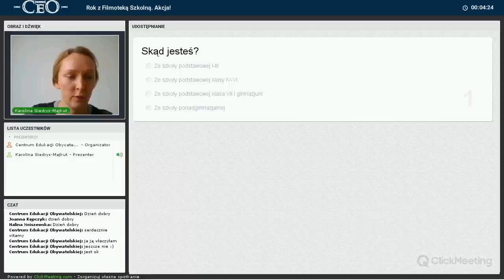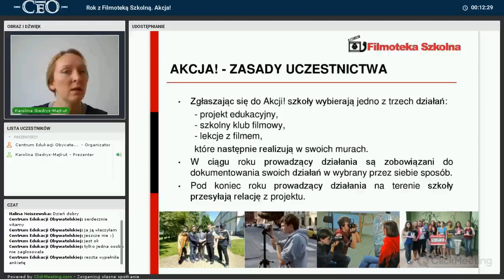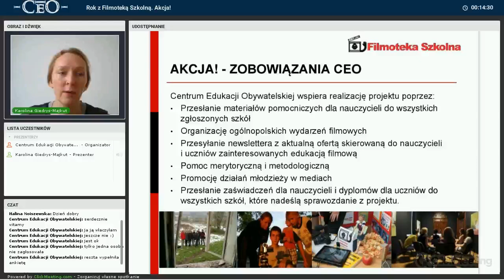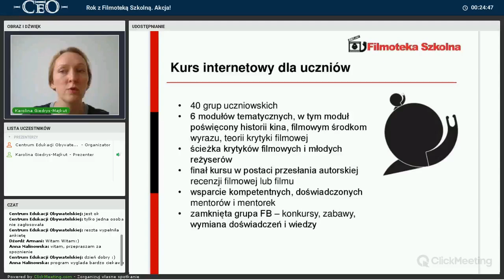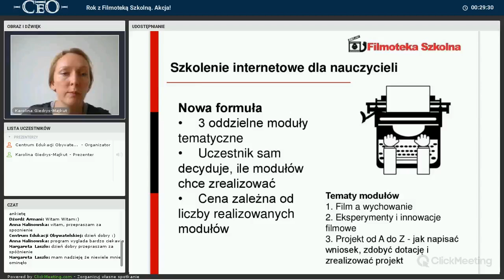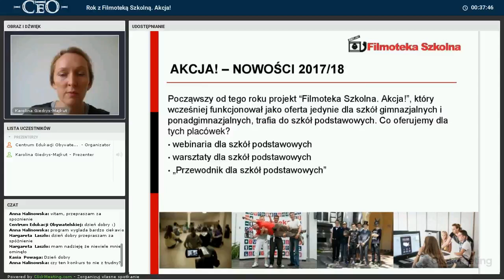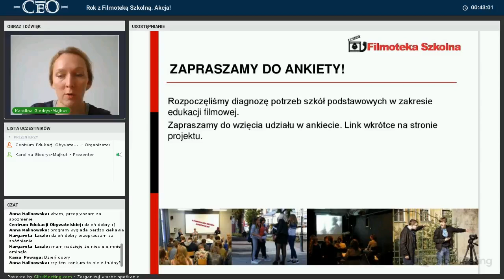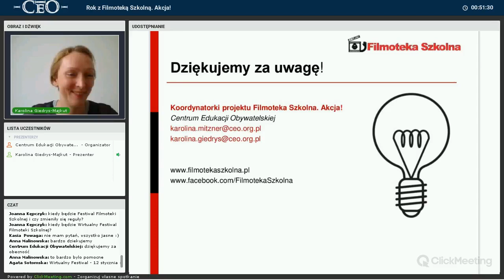Rok z Filmoteką Szkolną. Akcja! 20017/2018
Nagranie webinarium prowadzonego przez Karolinę Giedrys-Majkut 14 września 2017 r. Webinarium jest poświęcone omówieniu wydarzeń realizowanych w nowej edycji projektu Filmoteka Szkolna. Akcja w roku szkolnym 2017/2018.

Projekt Filmoteka Szkolna. Akcja! prowadzony jest przez Centrum Edukacji Obywatelskiej we współpracy z Filmoteką Narodową - Instytutem Audiowizualnym, przy wsparciu Polskiego Instytutu Sztuki Filmowej.

[ss]